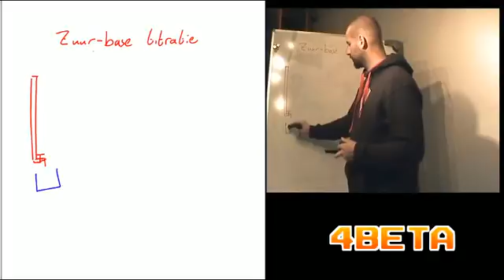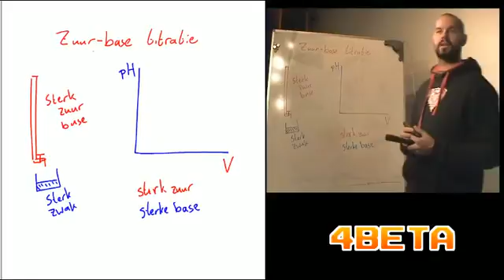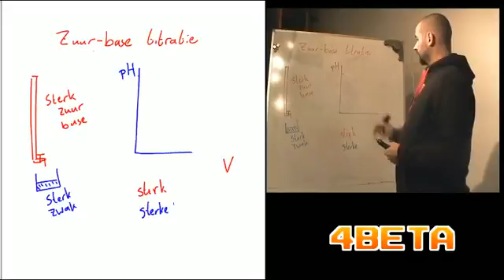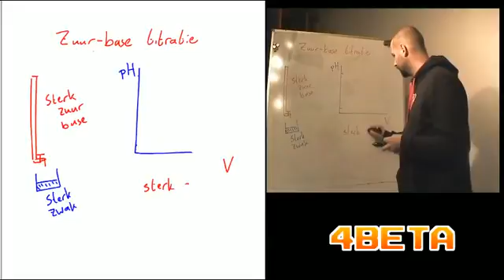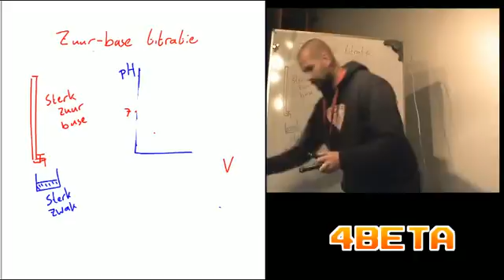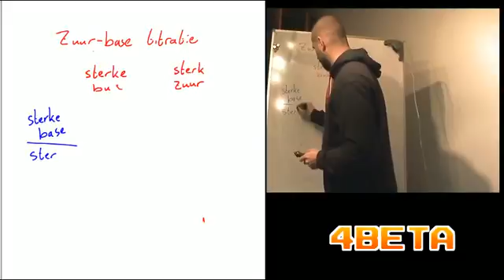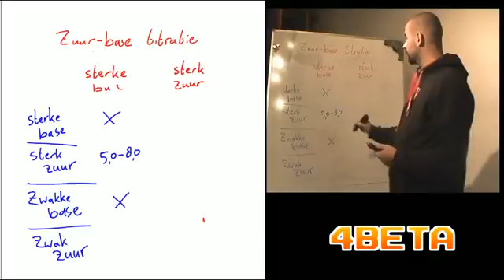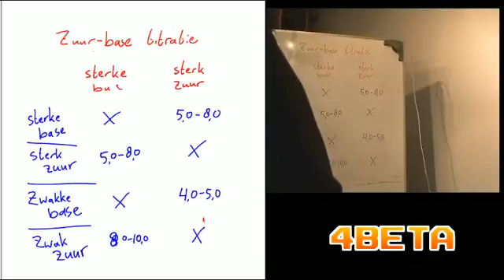keuze indicator bij zuur-base-titratie